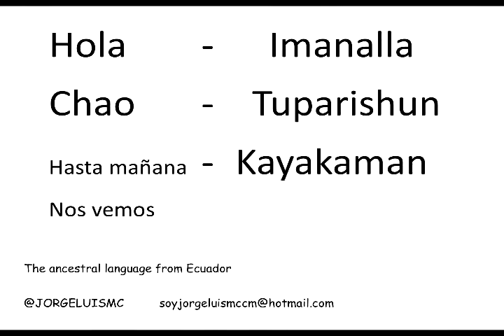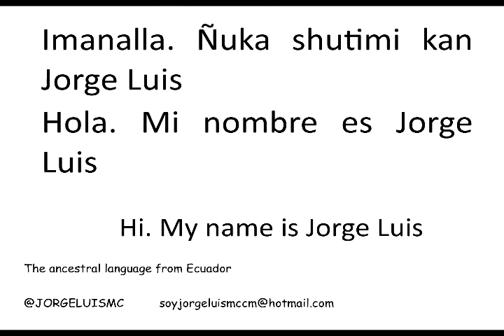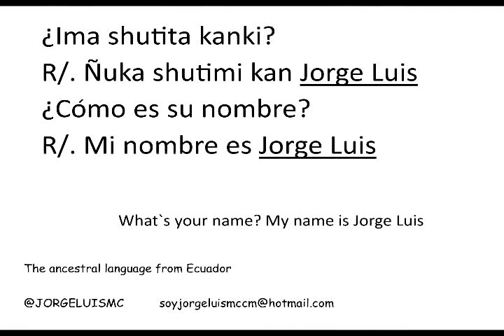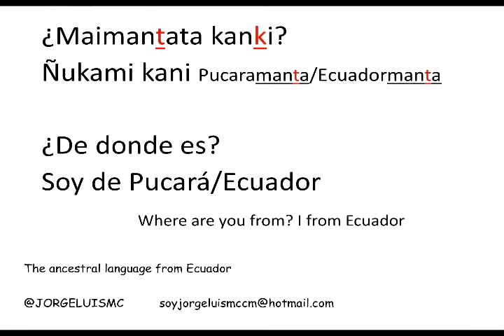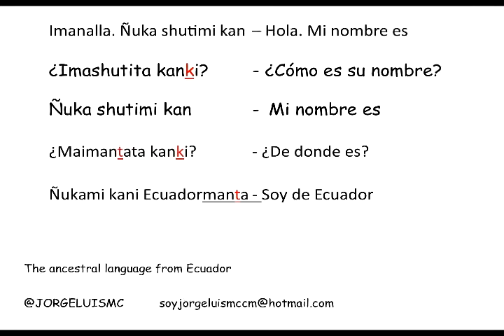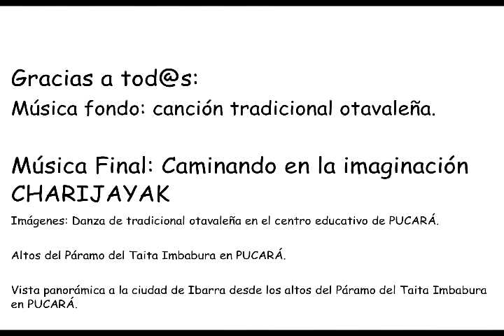Learn Kichwa language Lesson 3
Aprende un poco de la lengua Kichwa, un idioma ancestral del pueblo Kichwa, pueblos étnicos en Ecuador.